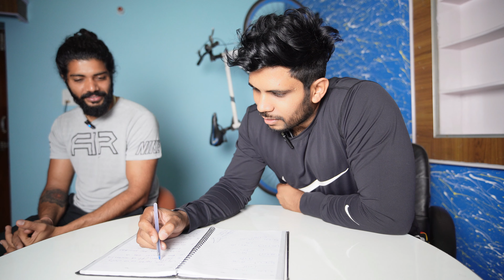Delhi Capitals Not winning the IPL 2023 ! WHY?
Why Delhi capitals are not the title contenders of IPL 2023? Risbhab Pant injured michell Marsh not bowling and a new captain David Warner.

Here is gopro cricket by Ankit Lohchab aka allrounder baba from India. And I am here to highlight a life of a cricket player in India. You will find daily vlogs, cricket matches and net sessions vlogs and also different circumstances a cricket players faces in India.
batsman power hitting training cricket batting drills India vs Australia.